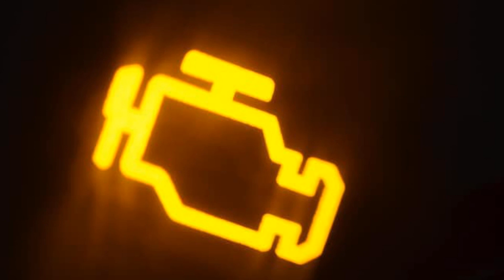🙋‍♂️3 fallas del SENSOR de OXIGENO🚀【ENTERATE AQUI】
En este video te mencionamos 3 fallas del sensor de oxigeno

El sensor de oxígeno de su automóvil reside en el colector de escape y se usa para detectar componentes de su escape (¡incluido el oxígeno!) que ayudan a su automóvil a controlar su rendimiento. Las lecturas de su sensor de oxígeno se transmiten a su motor, en tiempo real, y ayudan a su automóvil a determinar su relación de combustible a aire para maximizar su rendimiento.

1. Mal desempeño

Su automóvil puede fallar o experimentar vacilación y estancamiento. La mayoría de los automóviles tienen la relación aire-combustible predeterminada de fábrica si falla el sensor de oxígeno, lo que puede causar problemas debido a la temperatura, la humedad o la composición del aire no estándar. Si su sensor de oxígeno está fallando, entonces sus lecturas serán inexactas, nuevamente, lo que resultará en una composición de combustible a aire subóptima.

El rendimiento de su automóvil no es lo único que se ve perjudicado por un sensor de oxígeno que no funciona bien: puede dañar el medio ambiente ya que las emisiones de su automóvil aumentarán drásticamente. Su sensor de oxígeno se desgastará naturalmente después de un cierto kilometraje, por lo que si observa alguno de los siguientes síntomas, asegúrese de que un técnico autorizado lo revise.

2. Aumento de las emisiones de escape

Su sensor de oxígeno determina la relación aire-combustible óptima para su motor al monitorear sus emisiones en tiempo real. Si su sensor de oxígeno comienza a funcionar mal, es posible que su motor esté funcionando en proporciones de aire a combustible subóptimas, lo que puede causar un aumento en sus emisiones de escape.

3. Comprobar que la luz del motor está encendida

Normalmente, si su sensor de oxígeno no funciona correctamente, la luz de verificación del motor se encenderá. En lugar de ignorar la luz de control del motor , obtenga una inspección de un mecánico autorizado lo antes posible. Si conduce un automóvil más antiguo (más de 10 años o más de 150000 km), es muy probable que la luz de control del motor esté indicando un sensor de oxígeno defectuoso.